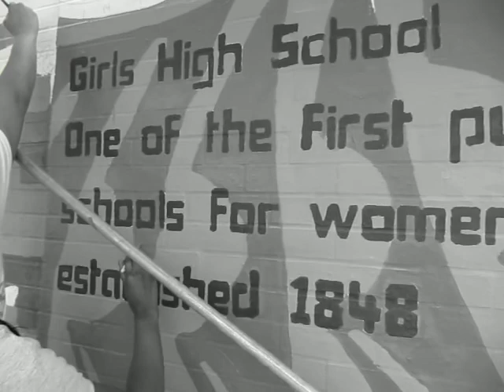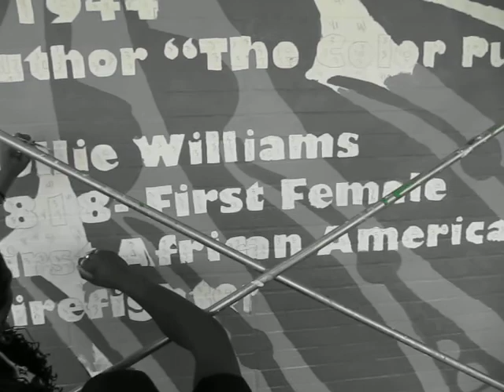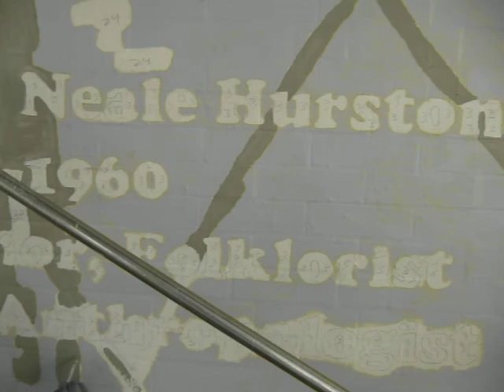Dorian's Mural Painting Film